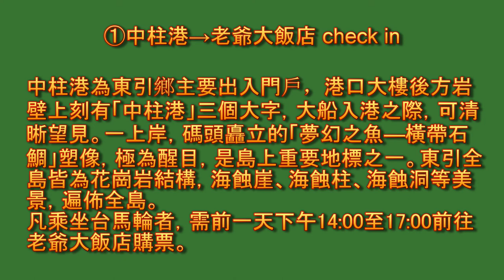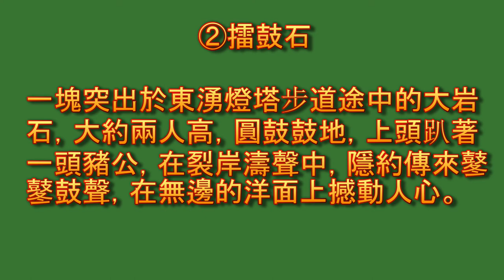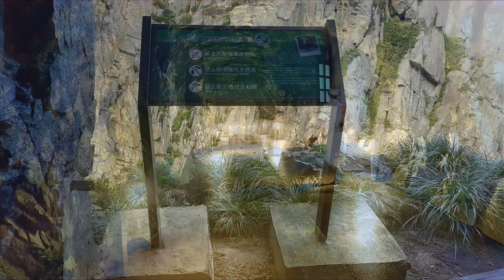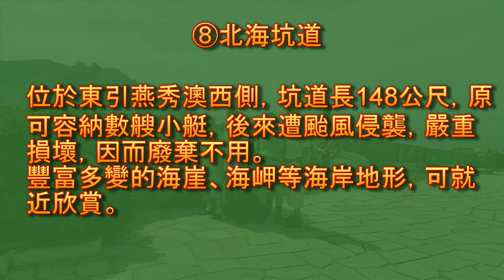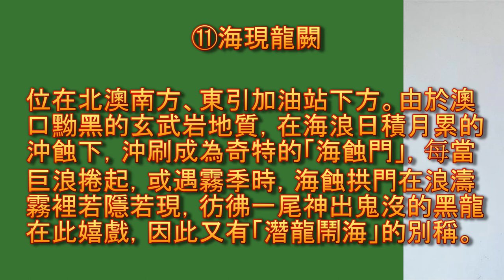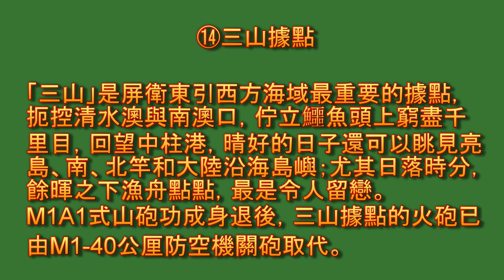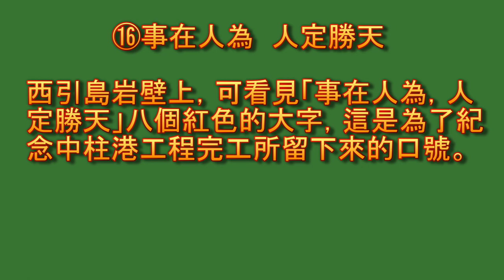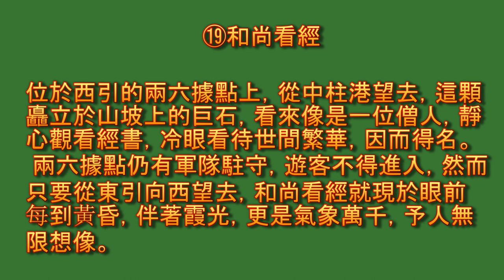馬祖 東引 背包行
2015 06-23 馬祖攻略 DONGYIN
四人租輛計程車, 司機兼導遊,  跑完行程, 在大熱天裡, 既輕鬆又自在, 費用共1200, 一趟下來也走了 1萬5千多步.